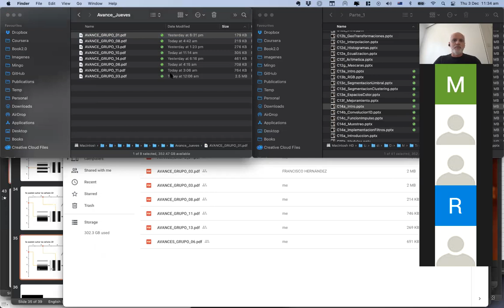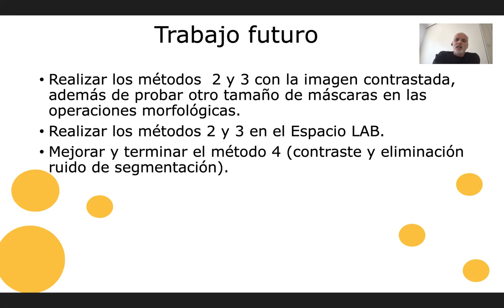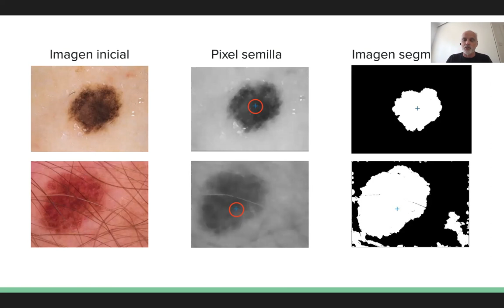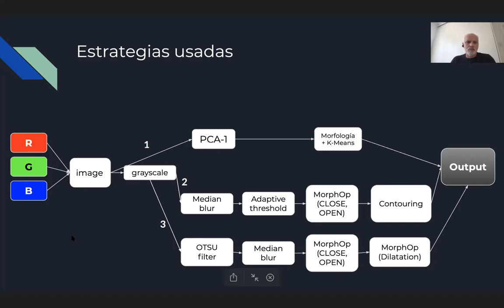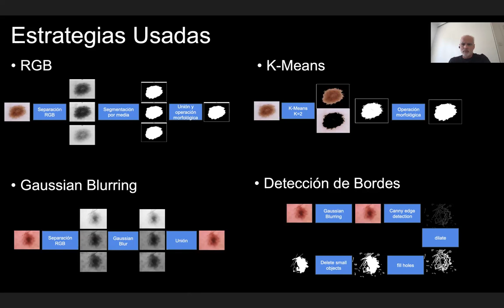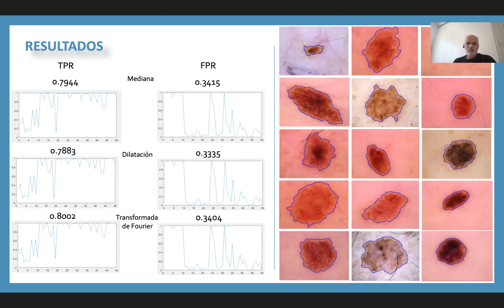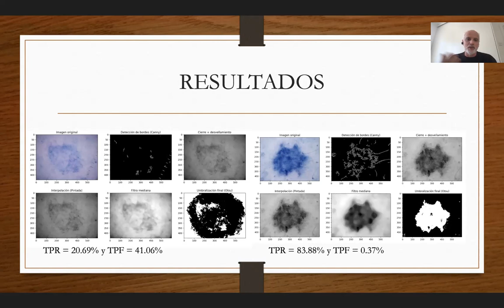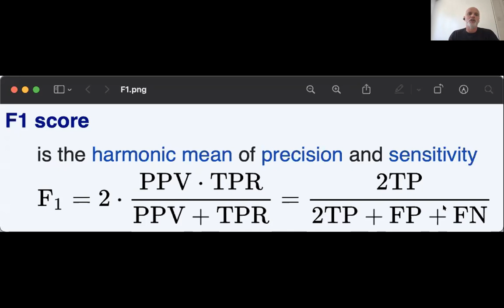31 Procesamiento de Imágenes: Presentaciones de Avance 2/2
En esta clase se encuentran las presentaciones de avance del proyecto de fin de curso (segmentación de lunares).

Este video corresponde a una clase del curso Fundamentos de Procesamiento de Imágenes, del Departamento de Ciencia de la Computación, de la Escuela de Ingeniería de la Universidad Católica de Chile, dictada de forma on-line el 03/12/20 por Domingo Mery.